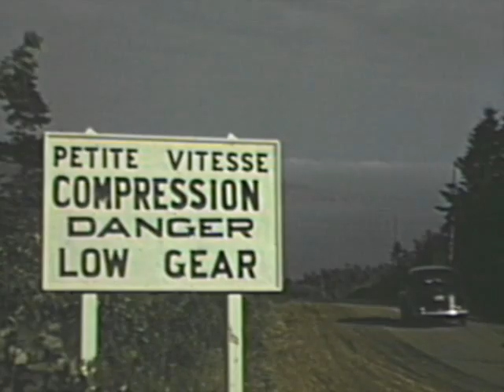Quebec: Gaspé (1939)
This film contains shots of the Percé Rock region of the Gaspé coast.

Filmmaker: Harold Weir